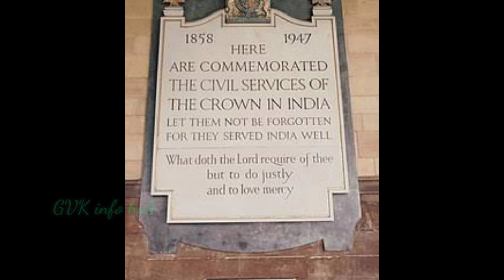Nethaji Subhash Chandrabose biography in Telugu // PART -1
I am here presenting you the  most courageous and dynamic freedom fighter Nethaji Subhash Chandrabose.  Nethaji Subhash Chandrabose is a well-known freedom fighter . He was born in  cutuck in Odisha in 1987 for Janakinath bose and Prabhavathi bose.  Bose is ninth child and sixth son among 13 childrens for his parents. Bose father Janakinath was lawyer,  used to stay in different places away from the home. He is contemporary for Mahatma Gandhi in Indian national congress. He used to differ with Mahatma Gandhi and his philosophy.  But both have tremendous love and affection towards each other. Bose is a nationalist and choose an army action to get freedom from Britishers.

Desclaimer: some content are used for educational purpose under fair use. copyright desclaimer under section 107 of the Copyright Act 1976, allowance is made for "fair use" for purpose such as criticism, comment, news reporting, teaching, scholarship and research.